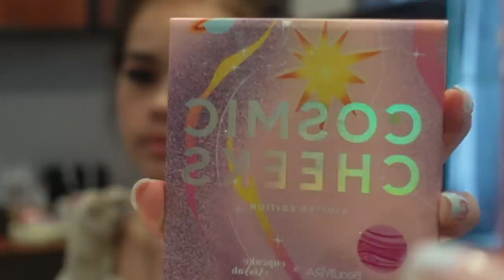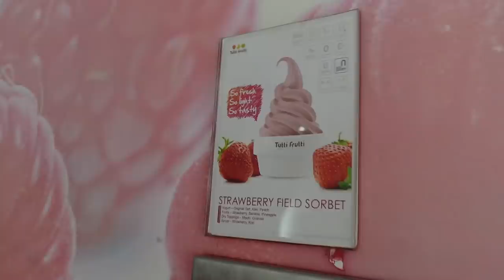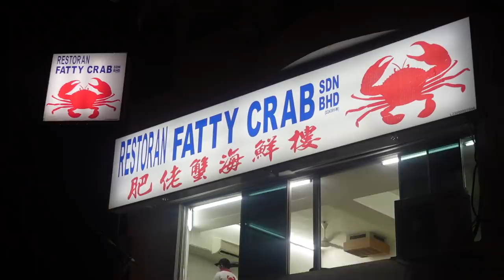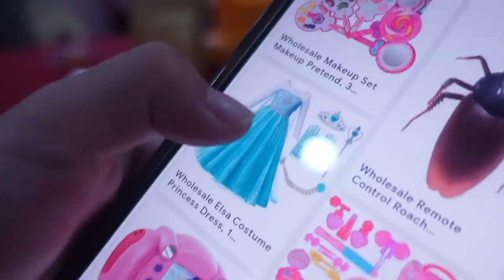goodbye castle wallpaper & leia sleeps over (vlog)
hiii! sorry for the cacat vlog in the middle! hahaha recreated it as best as I can!

should leia sleepover more? let me know hehe

tag me on your instastory if you're watching my vlog!

talk soon :)